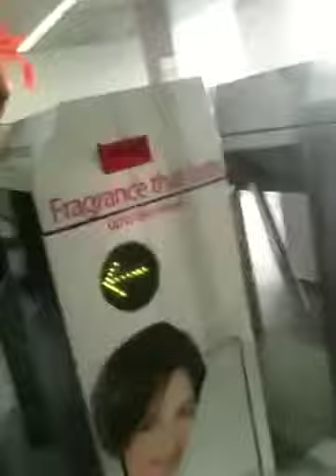Doug in Pinas 3 - 12/25/14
Gala sa S M